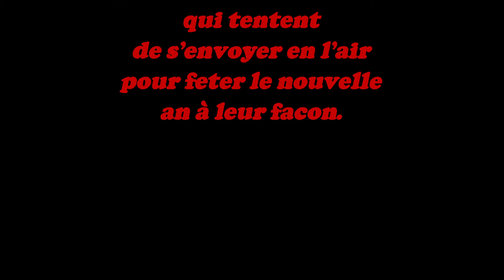Hors Série Les Survivants "I believe i can fly"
Pour notre dernière soiré de 2017, nous avons mis en pause le Role Play pour un petit moment détente.
De la pure récréation.

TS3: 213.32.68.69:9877